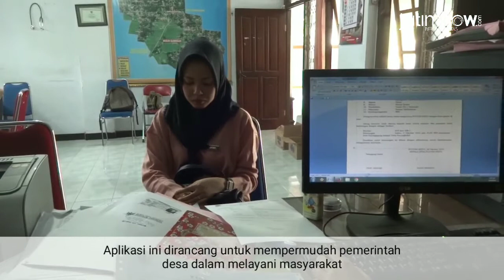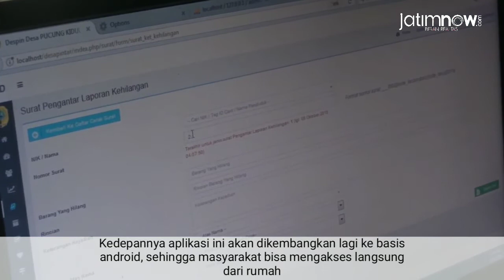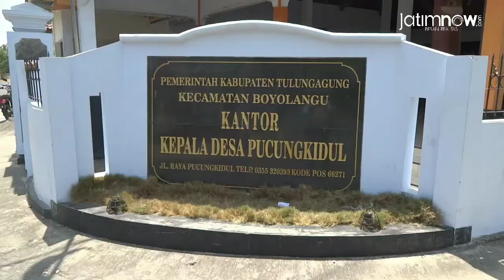Aplikasi Sistem Informasi Desa Pintar di Tulungagung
Aplikasi Sistem Informasi Desa Pintar digunakan untuk mempermudah pelayanan adminitrasi terkait kebutuhan surat keterangan telah digunakan oleh 30 desa di Tulungagung.

Jika biasanya masyarakat harus menunggu selama 15 menit, kini hanya memerlukan waktu 1 menit hingga surat keterangan yang dibutuhkan jadi melalui aplikasi ini.